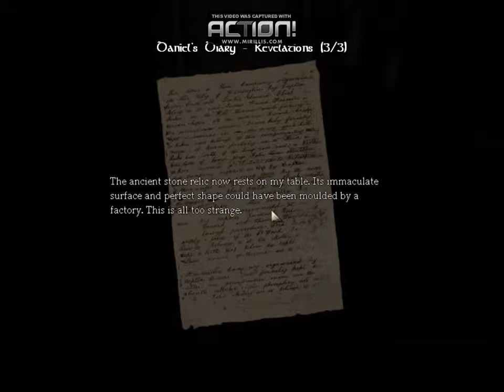Amnesia: Dark Descent Part 12! I can hear you, but can't see you?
This is just a short video cause I had something to do, and I'm glad it was short. I encounter... Actually I don't know what that thing was...

Smile today, my friends!